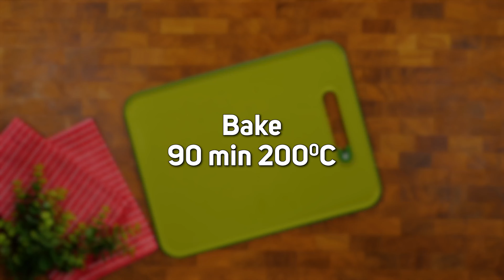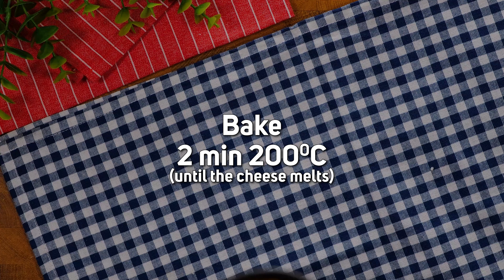Ham and Cheese Stuffed Potatoes